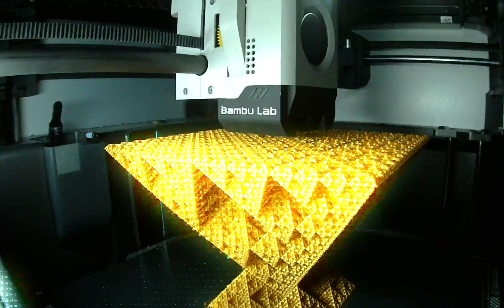Octahedroflake - Timelapse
Habe es auf Printables.com entdeckt und wollte das unbedingt drucken.
In Silky-Gold sieht es echt Klasse aus.
20cm hoch und eine Druckzeit von 21 Stunden!